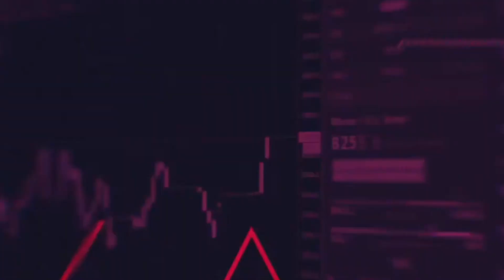ERNESTO O ´ FARRIL SANTOSCOY (14 ABR 23)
ANALISTA ECONÓMICO